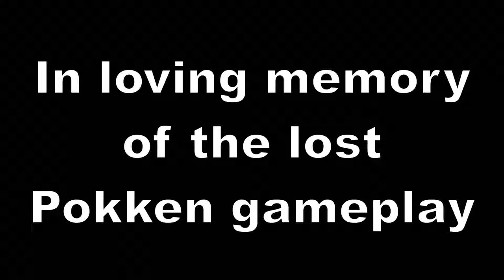Pod 5 Podisode 7 ft. Poké Pidge | The 'live' one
It's time for a live episode - his words, not mine.

Let's watch some Wrestlemania 19 and play some Let's Go.